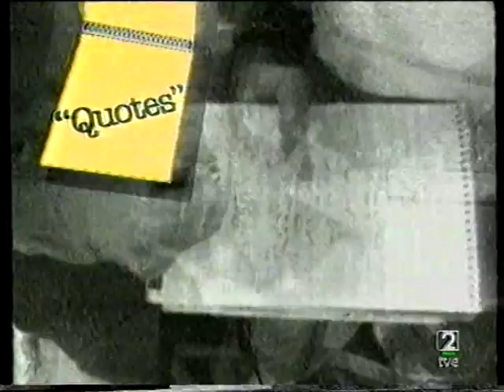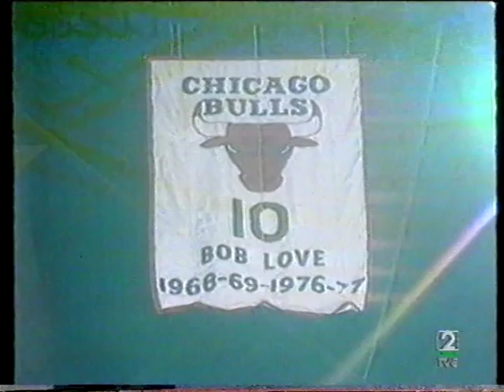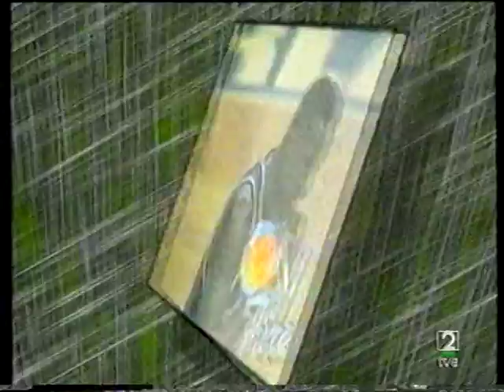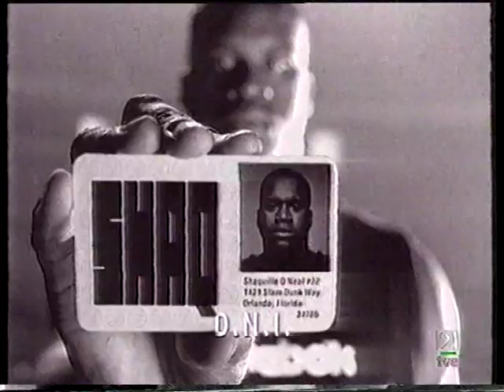NBA Action - Temporada 1993-94 - 23 Enero 1994